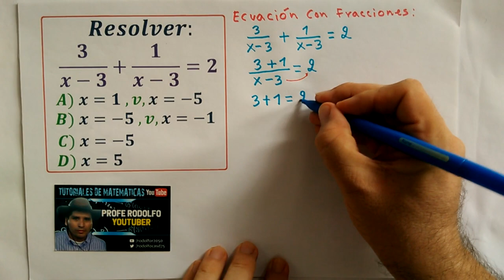Ecuación con fracciones, hallar x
Resolver:
3/(x-3) + 1/(x-3) = 2
A) x = 1 , v , x = -5
B) x = -5 , v ,x = -1
C) x = -5